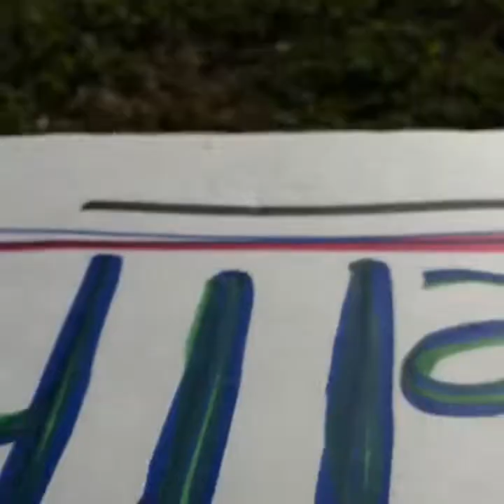January 23, 2016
Arlene Sweeting speaking on Democracy at a Bernie Sanders rally in Sarasota, Florida